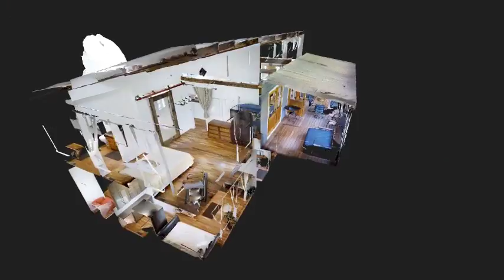194 Trace Drive Matterport Teaser Video